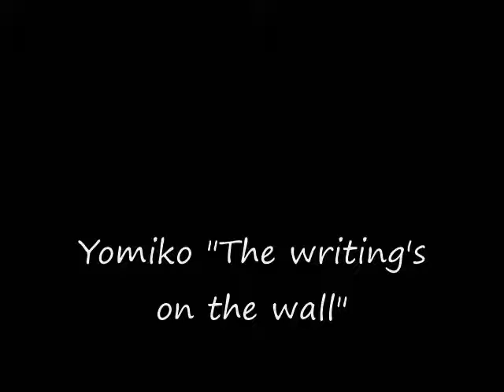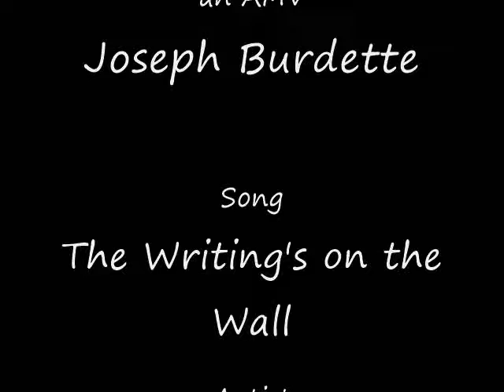Yomiko - The Writing's on the Wall